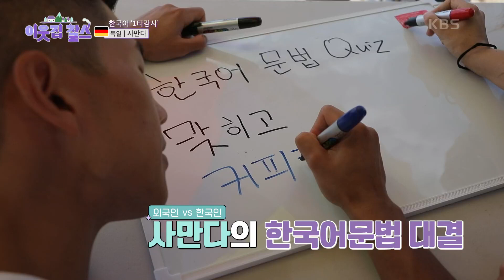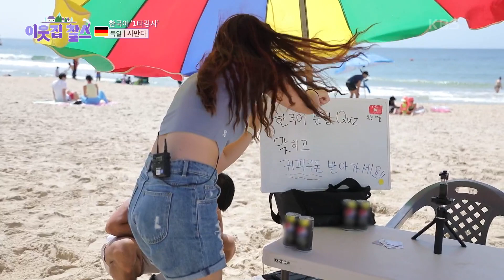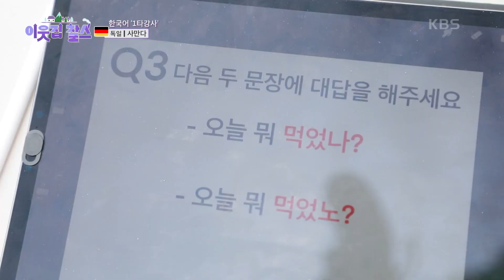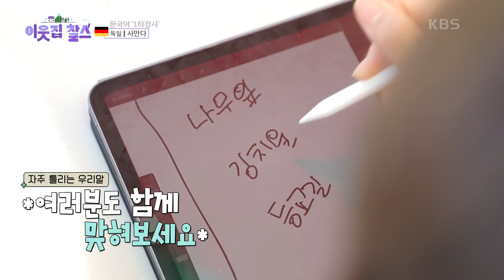[독일 : 사만다] (1/3) [이웃집 찰스] | KBS 220927 방송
[독일 : 사만다] (1/3) [이웃집 찰스]
‘1타강사’ 사만다의 한국어 문법 퀴즈